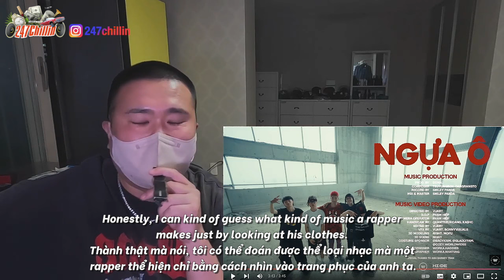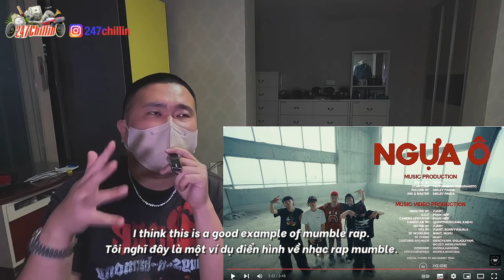🇻🇳🇰🇷🔥Korean Hiphop Junkie react to NGỰA Ô - TeuYungBoy, Dangrangto (VN/ENG SUB)